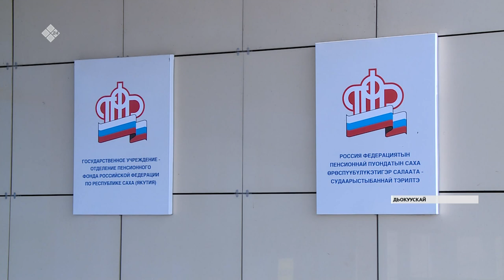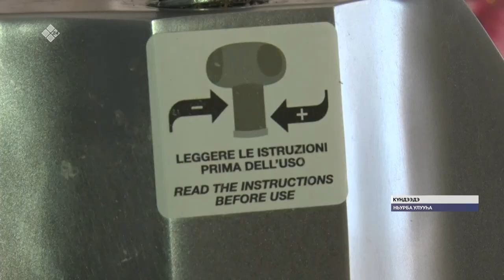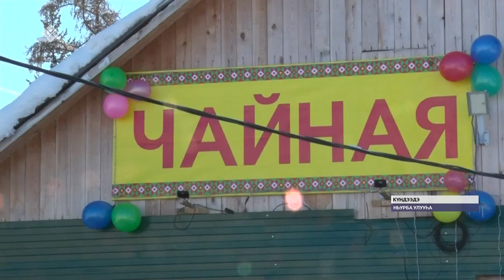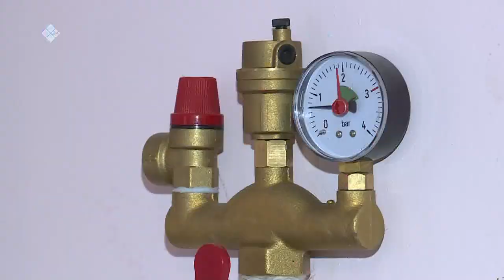«Саха сирэ» информационнай биэрии. Олунньу 20 күнэ, 13:30 ч